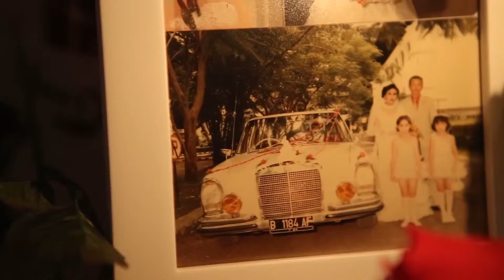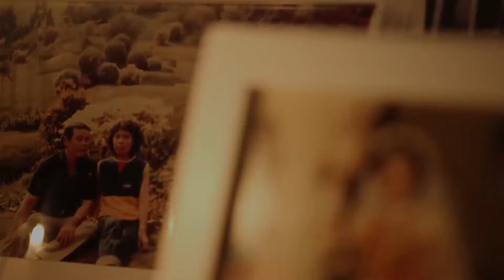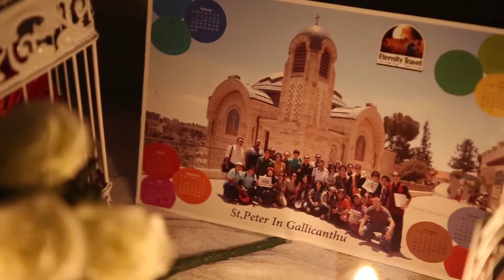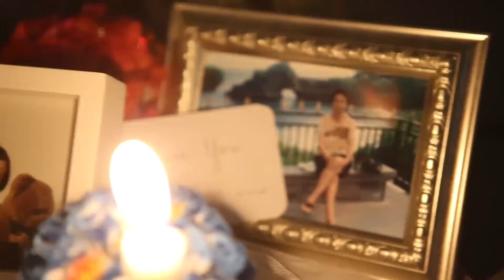Video Ultah mamah Onyoh